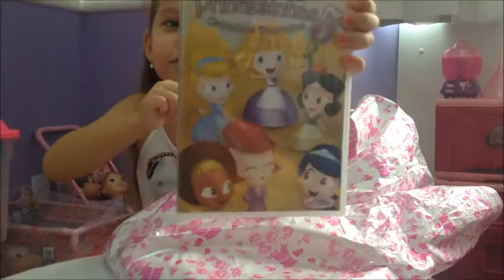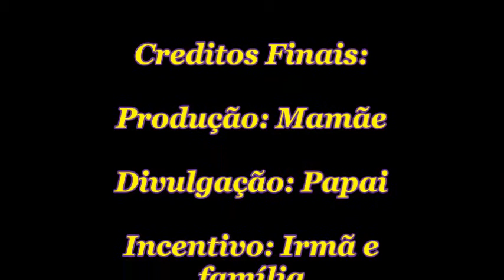Abrindo meu Saco Surpresa II - Bella Sofia Lopes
Galerinha, mais um Saco Surpresa para vocês!!!
Espero que tenham gostado do vídeo. Se ainda não são inscritos no meu canal, aproveitem para se inscreverem! Deixem seu joinha no vídeo e recomende-o para seus amigos. Beijos de princesa para todos vocês!!!